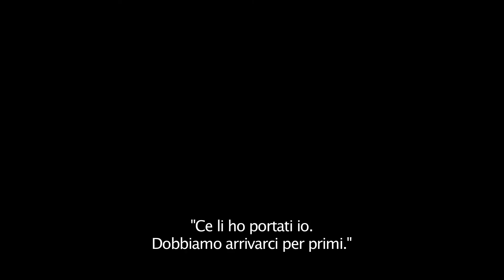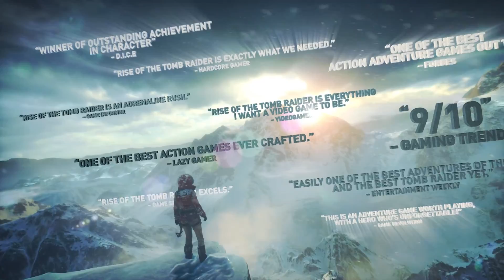Rise of the Tomb Raider - Trailer di lancio PlayStation 4 - [ITA]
A meno di una settimana dal lancio di Rise of the Tomb Raider su PlayStation 4, vi presentiamo il trailer ufficiale!
Avventura, esplorazione, mistero, combattimenti, un po' di horror... Lara è per tutti!
Nei negozio dall'11 ottobre 2016!